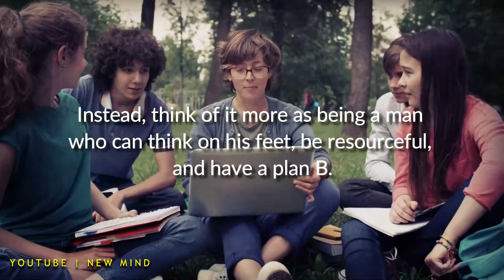How To Be A Man - Be the kind of man who can take care of things | New Mind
Shifting gender roles have allowed us to re-evaluate who needs to be the breadwinner, who’s in charge of cooking, and who should do the child-rearing.
But, whether biologically or not, most women still crave a man that can take care of them in some way. This doesn’t have to mean financially, even though many studies still show that women prefer mates with good earning capacity.
Instead, think of it more as being a man who can think on his feet, be resourceful, and have a plan B.